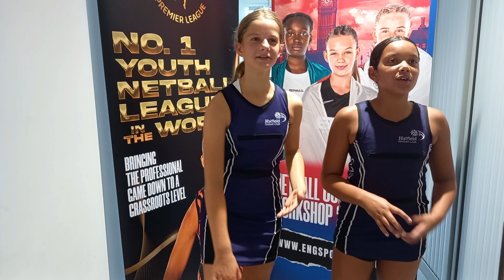KK IS VERY GOOD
Hatfield NC Vs Shan NC/Aces NC
ENG U12 YNPL Southern Conference 2023/24
Round 1

Good start to the season for Hatfield. They got their first win against Aces after a tough opening game against Shan NC.